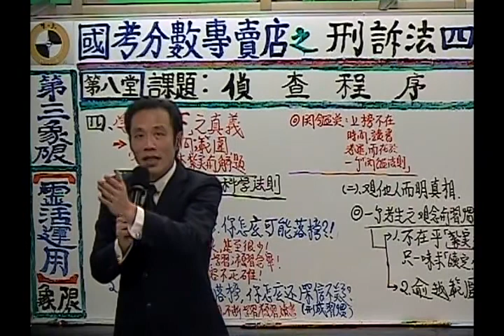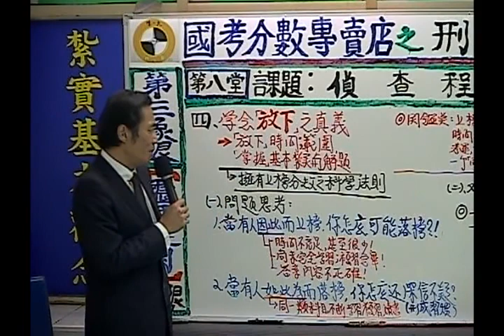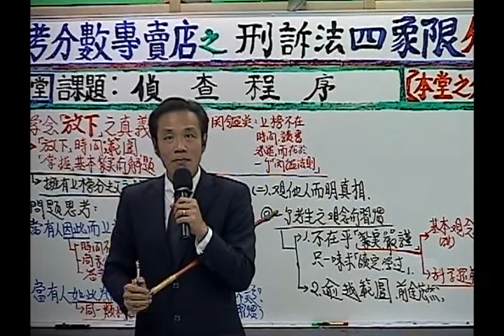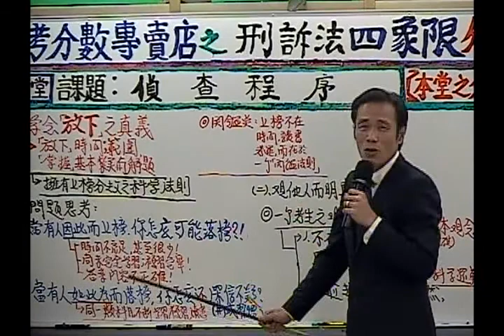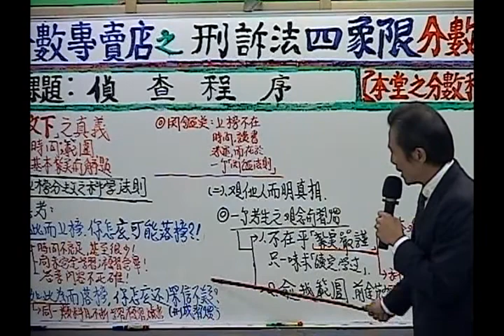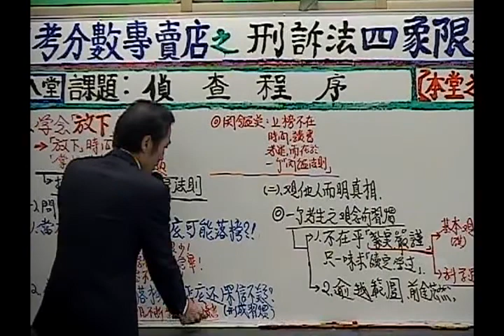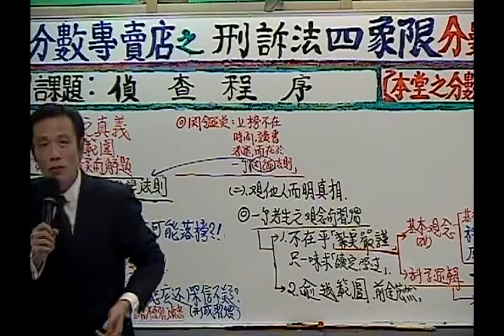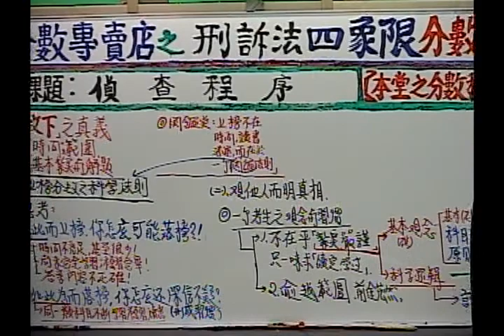擁有上榜分數的科學法則01-陳一夫